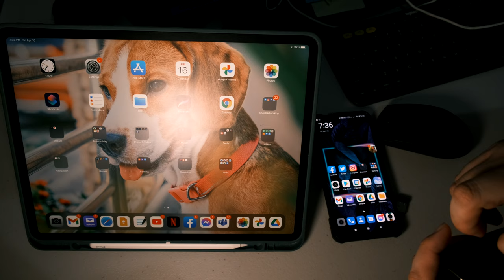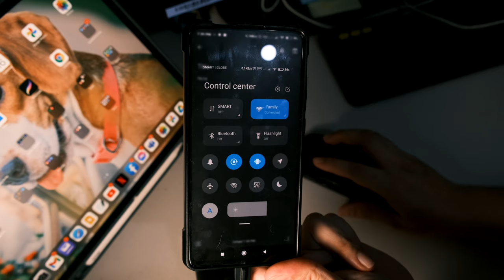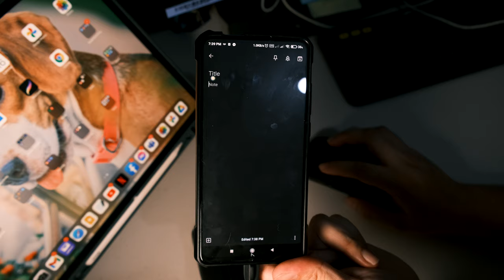UGREEN 9in1 type c hub | Connect your mouse to your Apple iPad pro or Android device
New Video!

Tara Tech Talk Tayo!

UGREEN 9in1 hub | Connect your mouse to your Apple iPad pro or Android device